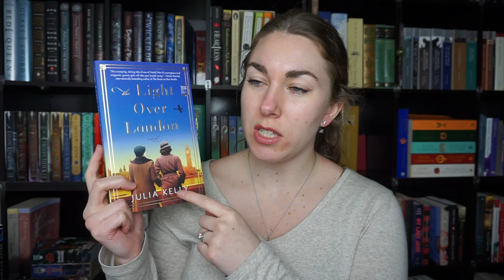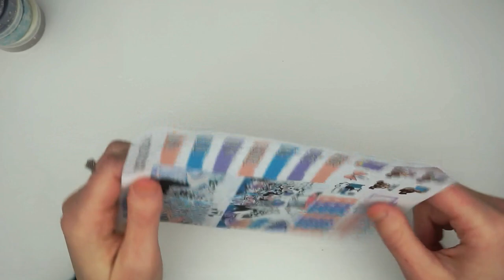Weekly Vlog #1 | 2020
This was a nice and relaxing first week of the new year. I spent a lot of time with family. I also got a decent chunk read in both my buddy read and my one carry over from 2019.